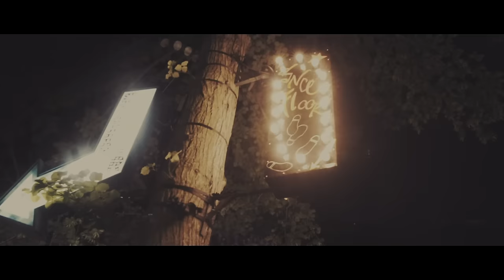Henri PFR - Until The End feat. Raphaella (Official Video)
Music video by Henri PFR performing Until The End. (C) 2016 Henri Peiffer / Sony Music Entertainment Belgium NV/SA